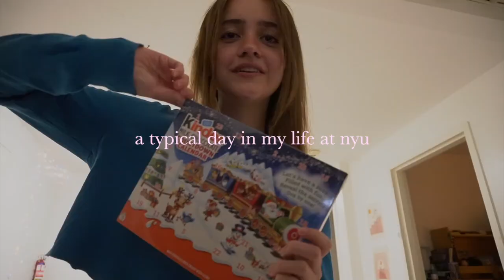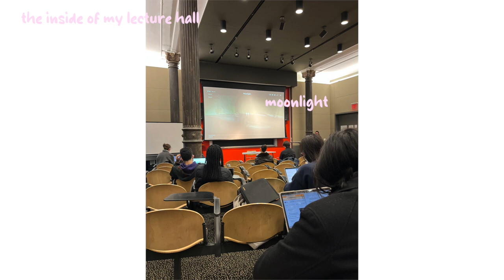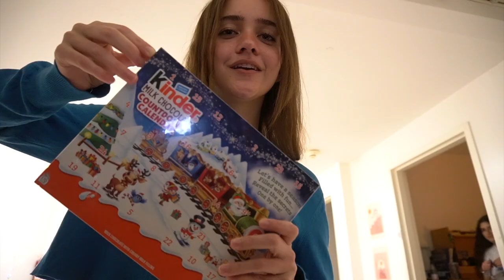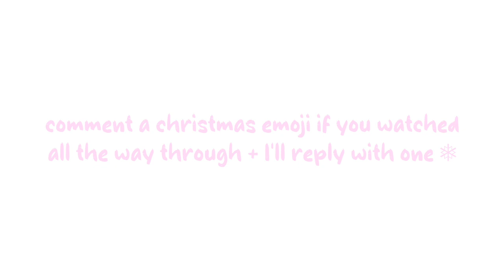NYU DIARIES: lectures, stop motion class & film sets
the last few weeks of the semester already- I can't believe how fast it went by